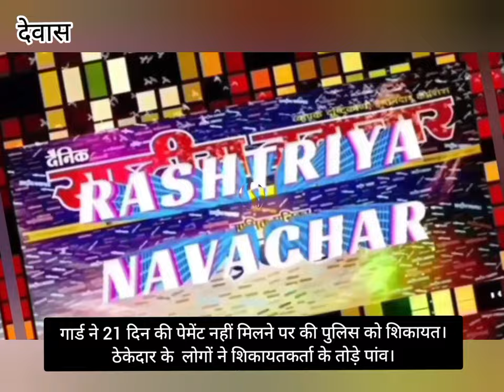गार्ड ने पेमेंट नहीं मिलने पर की पुलिस को शिकायत। ठेकेदार के लोगों ने शिकायतकर्ता के तोड़े पांव।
गार्ड ने 21 दिन की पेमेंट नहीं मिलने पर की पुलिस को शिकायत। ठेकेदार के  लोगों ने शिकायतकर्ता के तोड़े पांव।